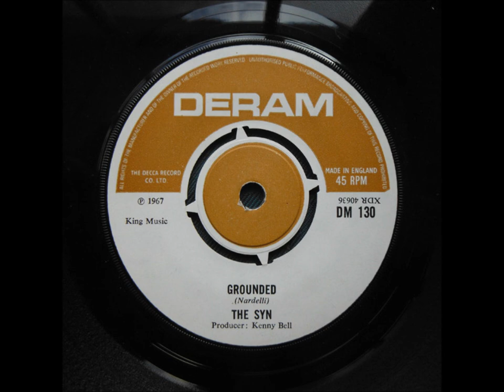The Syn - Grounded{1967}